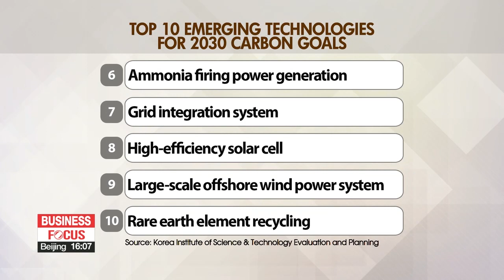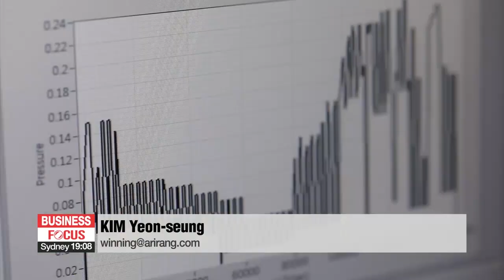Top 10 Key Technologies for S. Korea to Reach Carbon Goals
탄소중립 이루는 데 열쇠가 될 10가지 한국 미래유망기술

South Korea has pledged to be carbon neutral by 2050.
Whether that goal is feasible, some have questioned but if it is, South Korea is certainly at the forefront of the technologies it'll take to do it.
Kim Yeon-seung reports.
Technology will make it easier for South Korea to inch closer to its carbon goals.
The country, for now, has pledged to cut carbon emissions by 40 percent by 2030.
And by 2050 zero emissions.
But which technologies will be key?
Korea Institute of Science & Technology Evaluation and Planning has listed its top 10.

"Emerging technologies are ones that can revolutionize society within the next 10 years. Because South Korea has a carbon goal by 2030, we have selected the top 10 technologies that can help the country get there."

The first technology is carbon capture and utilization.
This captures carbon and changes it into fuel.
This technology is essential for the country's carbon goals.
Bringing down carbon emissions in raw material production and steelmaking is also important in the next ten years.
Bio-based technologies and a new and improved steelmaking process will cut down unnecessary greenhouse gas emissions.
Ammonia could also help cut emissions.
Ammonia doesn't emit carbon when it burns.
Which is why it's emerging as a new alternative fuel.
Upscaling the solar cell system, the electric grid, and the offshore wind power system will all help the country reach its goal.
But perfecting some of these technologies may take longer than hoped.

"Solar cells and carbon capture and storage technologies can be developed quickly, especially with the government fully on board. But with wind power, rare elements, and ammonia, South Korea doesn't have the source technology as of now, so those will take longer to develop."

Although there seems to be some disagreement about the country's carbon goals, and whether they are too  ambitious, there seems to be little divide over the fact that... whatever the country is aiming for, technology will help it get there faster.

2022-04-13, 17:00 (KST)